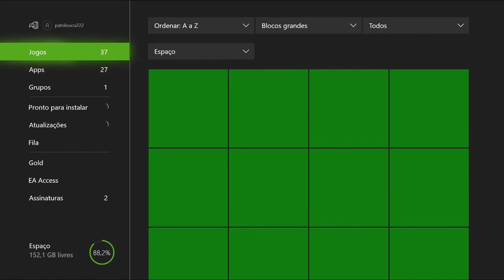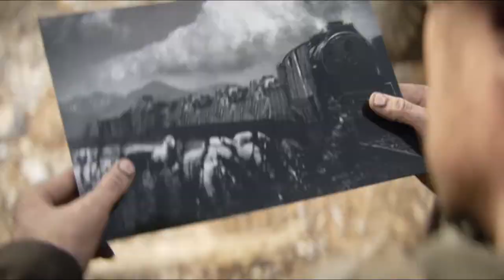Call of Duty: WWII - São Miguel On Xbox One Via Streaming Windows 10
Daniels e seu esquadrão agora tentam escapar de uma tocaia realizada em uma fazenda no interior da França.

Mais tarde eles tentam frustrar a logística das armas dos alemães com a tomada de um trem deles.

São Miguel é o único que pode protegê-los.